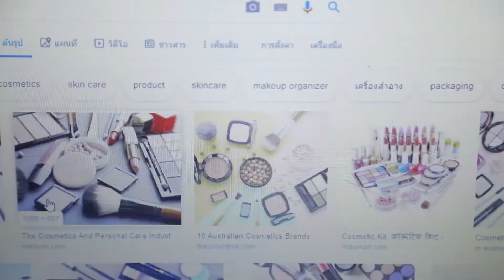"Chance" เส้นทางสู่ธุรกิจความงาม Ep. 1 : หัว หรือ ก้อย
นี่อาจเป็นเรื่องราวในชีวิตจริงของใครบางคน การก้าวเข้าสู่ธุรกิจความงามอาจไม่ง่าย แต่ก็ไม่ยาก..หากคุณพบเส้นทางลัดที่ใช่ ที่จะมานำทางให้คุณพบกับความสำเร็จ
🎬พบกับหนังสั้นแคมเปญใหม่จาก COSMEX พร้อมที่จะเป็นแรงบันดาลใจให้คุณ ติดตามเรื่องราวตอนต่อไป ที่นี่ เร็วๆนี้ ชอบกดไลค์ กดแชร์กันได้ที่ Facebook: cosmexpage.
💄COSMEX 2019 วันที 5-7 พ.ย.นี้ ไบเทค บางนา
💄ลงทะเบียนล่วงหน้า ยกเว้นค่าเข้าชมงาน 400 บาทที่